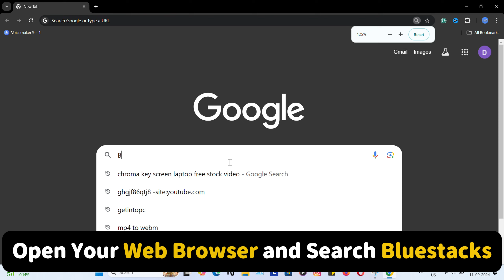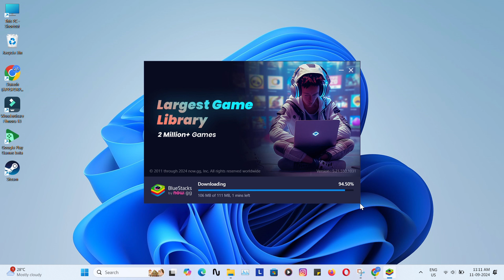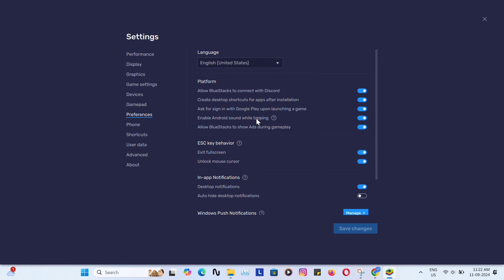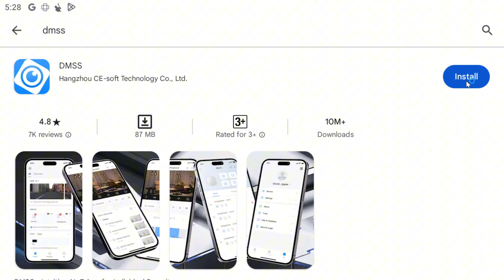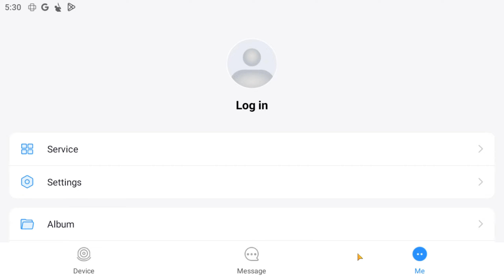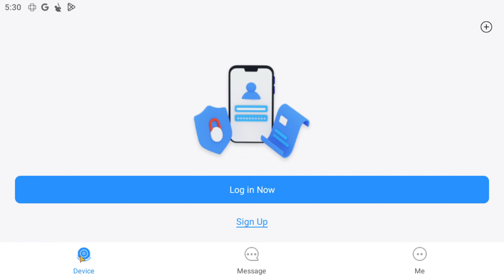How to Download & Install DMSS on PC | Windows 11/10/8/7 Guide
appsforpc dmss Looking to use DMSS on your PC or laptop? In this video, we show you the fastest way to download and install the DMSS app on Windows 11, 10, 8, or 7. Whether you want to monitor your security cameras or manage surveillance remotely, this step-by-step guide makes it easy to access DMSS on a computer! ✅

🔹 What is DMSS?
DMSS is a smart surveillance app that lets you connect with your cameras for real-time monitoring, playback, and alarm notifications.

💻 System Requirements:

Windows 11/10/8/7
Android Emulator (BlueStacks / Nox Player)